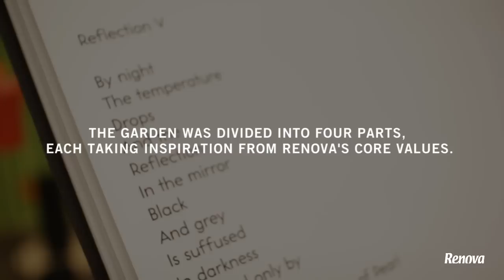Garden of Renova, Toronto's Nuit Blanche 2014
Renova and the Centre for Arts & Design at George Brown College unveiled The Garden of Renova at the Scotiabank Nuit Blanche 2014 in Toronto.

Inspired by the Renova brand that emphasizes personalization, self-expression and renewal – both metaphorically and literally in the use of and creation and use of Renova products – The Garden of Renova is an Eden-like environment that expresses a sense of repose, reflection, re-imagination and, most importantly, renewal.

Anything is possible in the Garden of Renova...